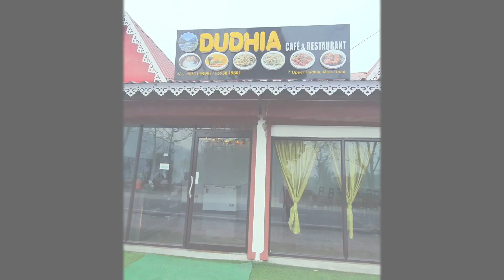North Bengal || One day Tour in North Bengal | Nepali restaurant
Darjeeling diary || Nepali restaurant towards darjeeling

Darjeeling diary || Nepali restaurant ||darjeeling

Hello everyone, we have visited Dudhia restaurant on the way towards Darjeeling. It has been an amazing restaurant and its ambiance is overwhelming. we are eager to share all the special places and almost every minute detail with you all.
Next we will be sharing some offbeat places with you. you will be amazed watching the videos with mimute details.

I welcome you all to my world of creation. I am a voice artist. I recite poems and love to experiment with new ideas that can be incorporated into the art of recitation. I am a travel addict at the same time.

I do have my daughter, Pukan. She is a 7-year-old Golden Retriever. I do love to introduce my daughter to the whole world. Are you interested ? Please keep an eye out for updates.
So, here you will find videos  an shorts on melodious experimentations and miscellaneous entertaining subjects❤️
I do create travel vlogs and also post daily vlogs here. In this channel, you will find vlogs on different topics, enriched with a lot of information.

I respect all my subscribers because I believe that I as an youtuber can exist only if you are there to support me
and I'd like to make a request to all of my viewers...
I NEED YOUR SUPPORT to proceed in future. Please be by my side with all your precious suggestions and  good wishes ❤️💙

darjeeling tour
দার্জিলিং ভ্রমণ
darjeeling travel guide
দার্জিলিং ভ্রমণ গাইড
kolkata to darjeeling
দার্জিলিং ভ্রমণ খরচ
darjeeling tour budget
darjeeling hotel
darjeeling package
places to visit darjeeling
how to reach darjeeling
best places of darjeeling
darjeeling tour budget itinerary
darjeeling tour travel tips